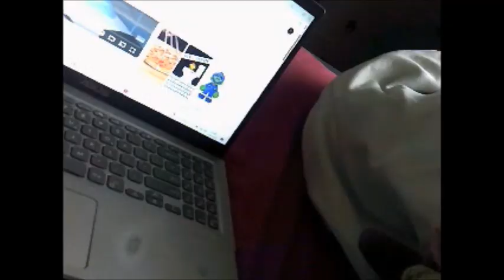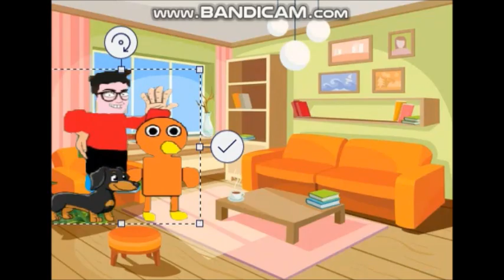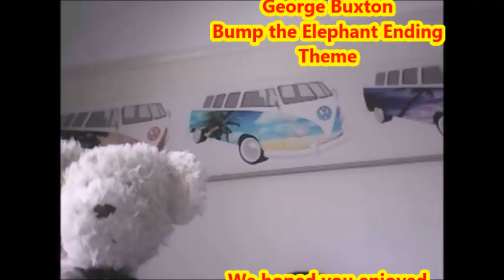The Bearsons Series 19 Episode 7 (The Bearsons Celebrates Mr Sausage's Birthday in Chicken Town)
This is the 7th Episode of the 19th Series of The Bearsons and this time The Bearson Family are returning to Chicken Town to see Rach Again and they are celebrating Mr Sausage's Birthday today!